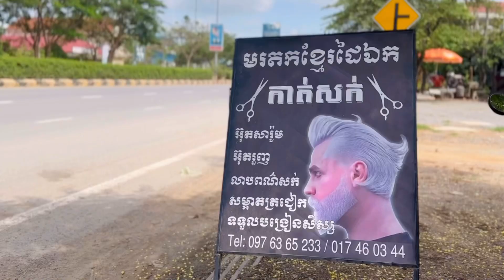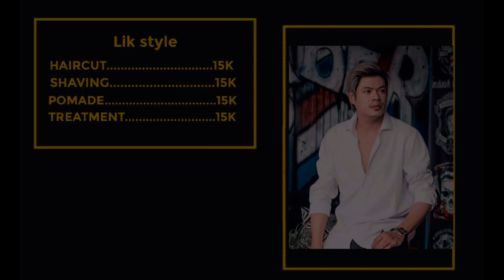💈Cambodia barber shop 2023របៀបកាត់សក់ឡុងសុងជើងខ្ពស់🇰🇭